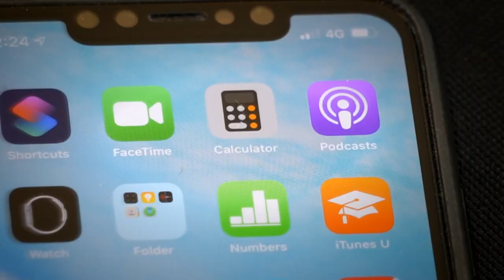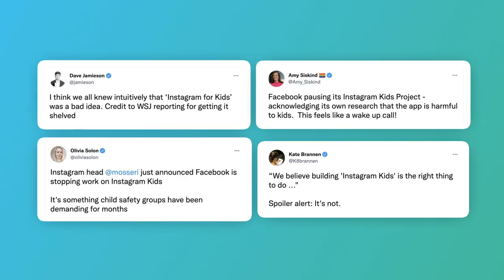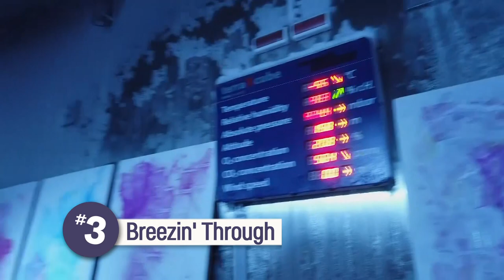Facebook Hits Pause on Instagram for Kids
INSTAGRAM KIDS
Facebook has pressed pause on Instagram Kids. The company which owns Instagram say they still want to make the app but are delaying the project after lots of people said it would be bad for kids' mental health. Ever since Facebook first announced it was making a version of Instagram for Kids under 13 the tech giants' been hit with complaint after complaint. They're coming from people who say kids don't belong on the platform because of issues around privacy, safety, and mental health. So maybe it's no surprise that Instagram's hitting pause for a while. It says many under 12s already have devices and lie about how old they are so they can use Instagram. So having a safe app specifically designed for them makes sense. That's something YouTube and Tik Tok already have, and it lets parents' control what kids do and see.

DALLY M
Tom Trbojevic has taken out the 2021 DALLY M Medal as the NRL's best player of the year!  Trbojevic polled 35 points, five ahead of runner up Nathan Cleary at the awards night in Brisbane. The Manly Sea Eagles full back had an incredible season and he did it all playing only 15 out of 24 regular season games. Queensland's Sam Walker was named Rookie of the Year, while the Melbourne Storm's Craig Bellamy was awarded best coach.

CROCODILES
Rangers in the N-T discovered a nest of crocodile hatchlings just hundreds of meters from homes in Palmerston. And some are worried it's a sign of what's to come. For a while, it was rare to see a crocodile in the wild here. The species was almost hunted to extinction 50 years ago. So, they were given special protection. Today there are more than 100,000 saltwater crocodiles in the wild in the N-T,and they're getting bigger and apparently exploring new areas. Some say as the population grows and spreads it'll mean more croc attacks and people will get hurt which is why there have been new calls for the government to act. The government does already remove crocs found close to where people live. But there's sure to be more talk about the best ways for humans and crocs to live together.

SYDNEY ROCKET
This mysterious object was spotted last night across NSW. A UFO? Aliens? Some people were understandably a little confused. But all that weirdness was quickly cleared up by experts who say it's just the exhaust from a Chinese rocket.

RAPTOR FOSSIL
Researchers in South Australia have found something incredible a species of eagle that lived 25 million years ago that makes it one of the oldest birds of its kind in the world.They discovered the bones a few years back on the shore of a dry lake and have now pieced it together to form a partial skeleton of an entirely new species.

SNOW ART
To an artist who's braving the bilzzard conditions you'd find on top of a mountain to create some unique art. Peter's in Italy and the weather certainly doesn't get like this but it's all been created in a special climate chamber. He wanted to set himself a challenge and see how the icy, windy conditions shaped his artwork.